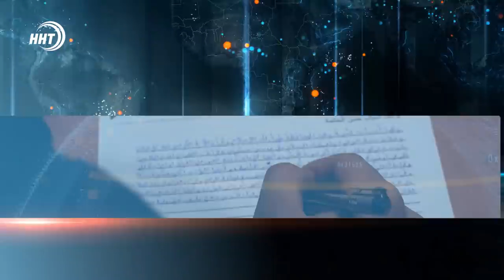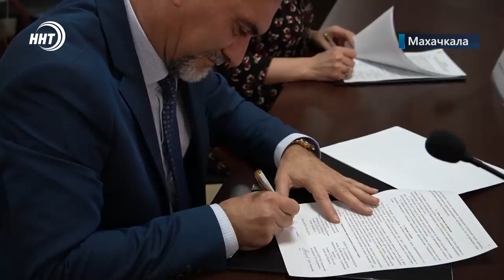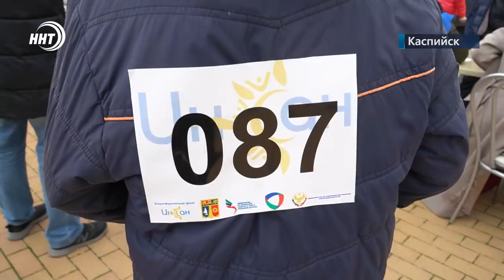Новости Дагестана за 6 декабря 2021 года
1. Главней всего погода в доме! Подача газа в домах по улице Ванашимахинской и Амет-Хана Султана восстановлена.
2. Ак-Гель начинает новую жизнь! На открытии водопровода для подпитки озера побывала и наша съемочная группа.
3. Около 90 участников, задания на арабском, а главный приз – Автомобиль Лада. Кто же стал победителем конкурса, смотрите в выпуске
4. Все пути ведут в Хасавюрт. С 10 по 12 декабря во дворце спорта имени Гамидова стартует международный турнир вольной борьбе.